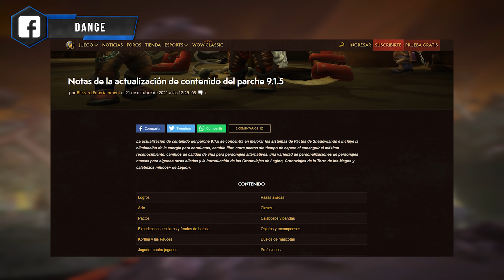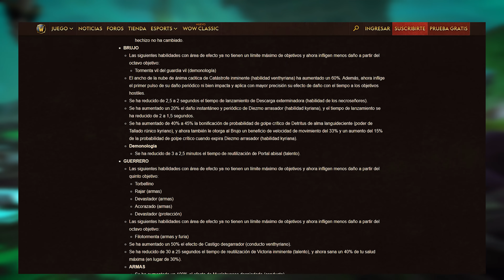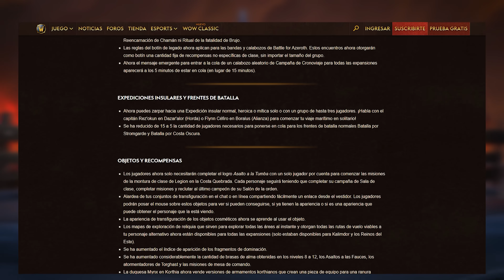ANUNCIO DEL 9.1.5 Y ALGO A TENER EN CUENTA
¿EN QUE SERVIDOR JUEGA DANGE? - Mi personaje principal Dánge esta actualmente en Illidan (Servidor oficial US)

9.1.5, PARCHE, nuevo, contenido, noticia, wowhead, ion hazzikostas